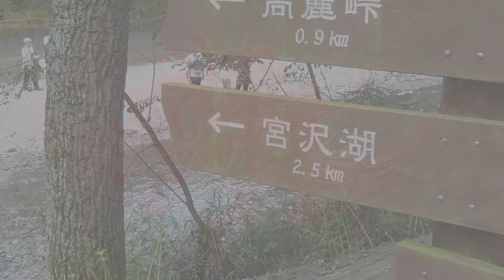♪ 紅い花なら曼珠沙華 ♪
埼玉県日高市には５００万本の曼珠沙華群生地が有ります。地形が高麗川の流れが蛇行し巾着のような形に似た地形なので「巾着田」と呼ばれる。